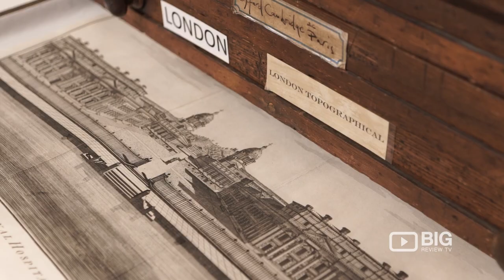Pure & Applied Conservation Framing a Retail Stores in London offering Framing and Paintings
Welcome to Pure & Applied Conservation Framing. Service includes custom conservation and museum framing. They stock antique frames, antique prints,maps drawings and paintings.

Location: Studio15 Tower Workshop 58 Riley Road London UK SE1 3DG